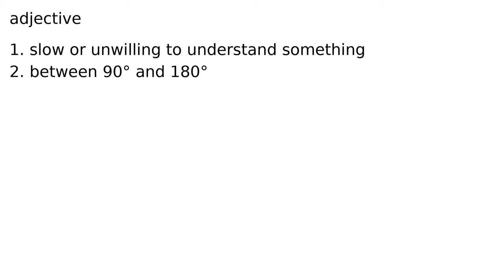obtuse adjective meaning meanings definition definitions phonetics pronunciation advanced #